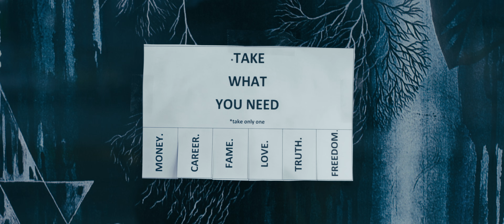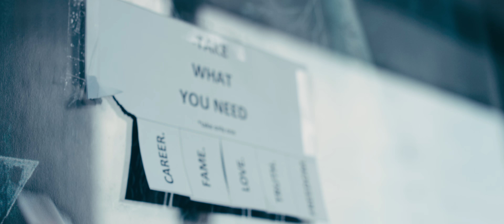TAKE WHAT YOU NEED | film dyplomowy WSF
Film dyplomowy do Warszawskiej Szkoły Filmowej w reż. Agaty Niedziałkowskiej.

Obsada: Maciek Like, Kasia Pacek-Gonçalves
Scenariusz i reżyseria: Agata Niedziałkowska
Autor Zdjęć / Operator Kamery: Jakub Sztuk
Asystent operatora / focus puller: Jarosław Burger, Bronek
Asystent kamery: Oskar Zieliński
Data Manager: Jarosław Burger
Oświetlacz: Oskar Zakrzewski
Grip: Błażej Wnuk
Dźwięk na planie: Olaf Parfianowicz
Montaż: Agata Niedziałkowska
Muzyka: Bartek Karlicki
Korekcja barwna: Szymon Ronowicz
Statyści: Aleksandra Niedziałkowska, Aykut Alkan, Gabriela Smal, Dorota Smólska, Anna Mazurczak, Murat Özgültekin

Sprzęt: WSF, Fastmedia, Piramida Films, Martini Films